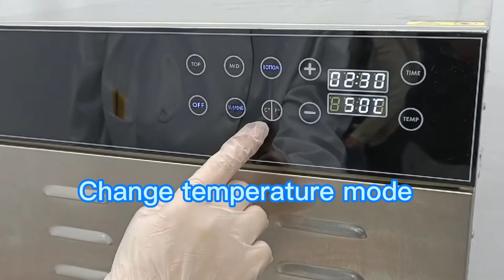239300 30 Layer Dry Machine